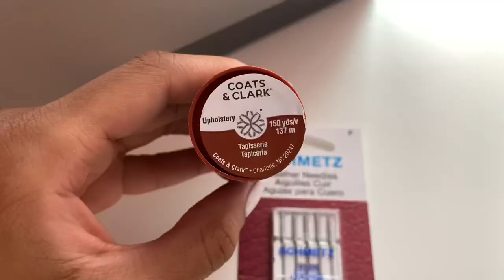DIY COPERNI HEART SHAPED LEATHER TOTE BAG 🖤